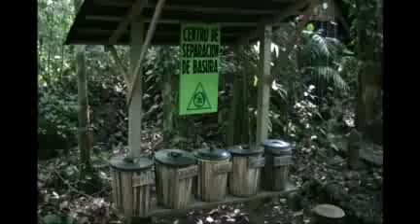The Tuxtlas - Nanciyaga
Nanciyaga Biosphere is the northernmost tropical forest on the planet.